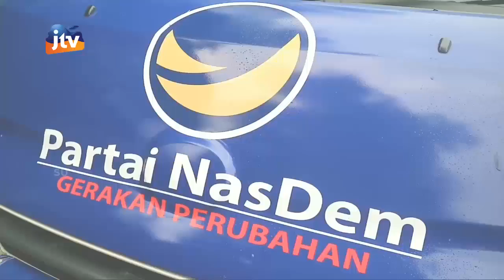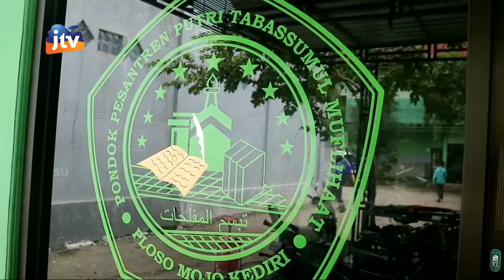nasdemsiaga Lakukan Penyemprotan Desinfektan Ke Pondok Pesantren